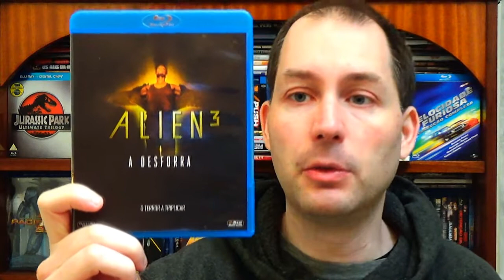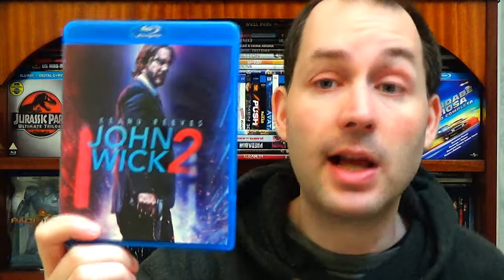MEGA VIDEO DE AQUISIÇÕES DE FILMES EM DVD E BLU RAY pt5 (26-11-2018)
Estamos quase no fim, rumo á recta final desta mini-série épica de aquisições de filmes em dvd e blu ray.
Mais 5 filmes em alta definição de ficção cientifica, acção e terror.
Se gostas destes tipos de filmes, este video é o certo para ti.